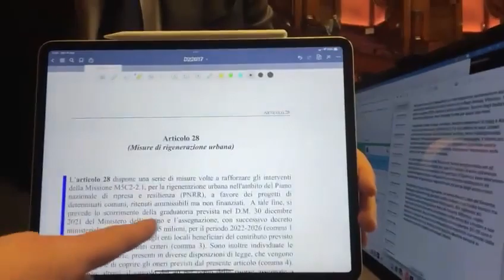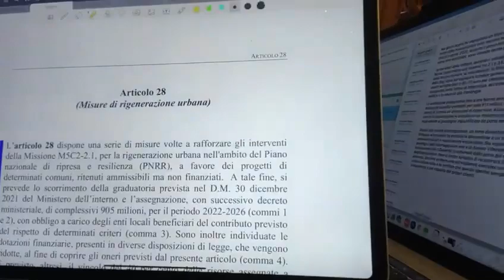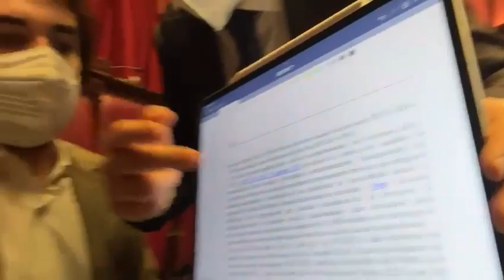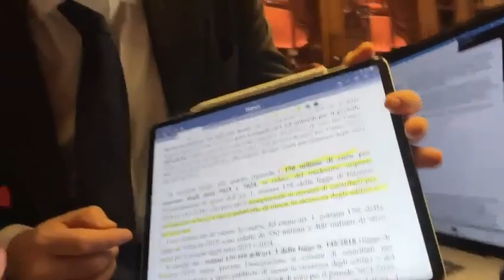VILLAROSA: "GUARDATE COSA ABBIAMO SCOPERTO SUI FONDI CHE DOVREBBERO ANDARE AL SUD"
(Agenzia Italia News) IL DEPUTATO DEL GRUPPO MISTO ALESSIO VILLAROSA: "GUARDATE COSA ABBIAMO SCOPERTO SUI FONDI CHE DOVREBBERO ANDARE AL SUD"